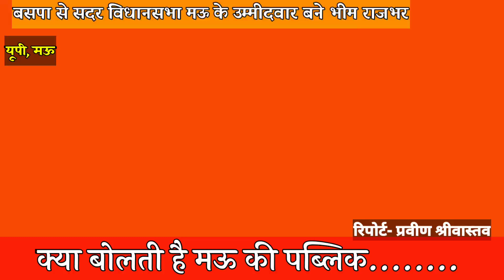मऊ की राजनीति पर क्या बोलती है मऊ की पब्लिक... !! Mau Aaj Kal News !!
मऊ की राजनीति पर क्या बोलती है पब्लिक... !! Mau Aaj Kal News !!